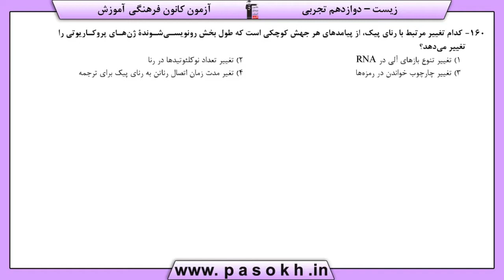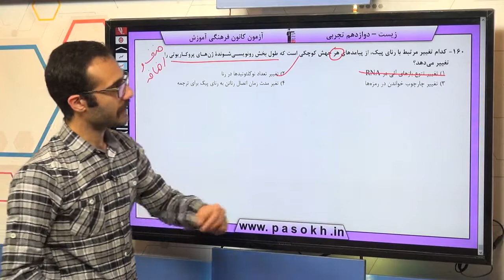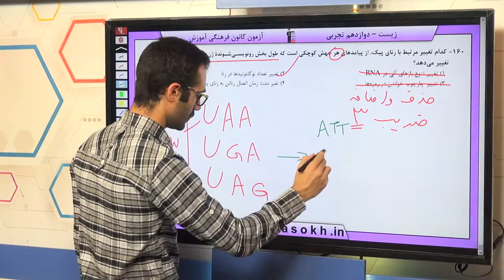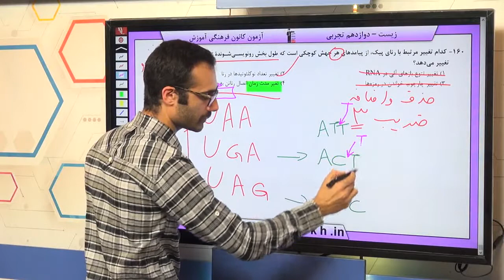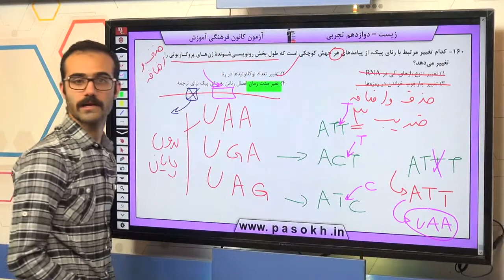پایه دوازدهم تجربي زيست‌شناسي 3 تغيير در اطلاعات وراثتي سوال 160 درصد پاسخگویی 12